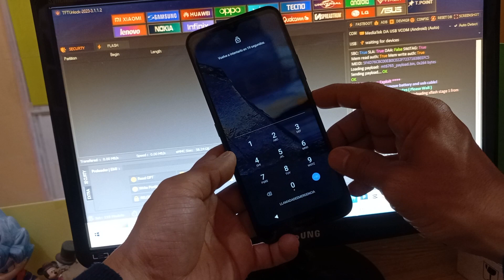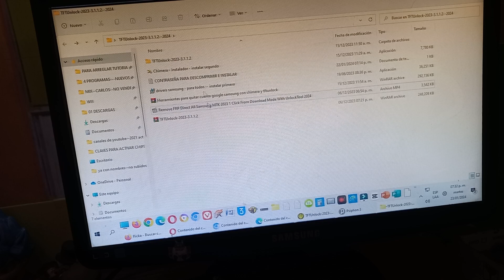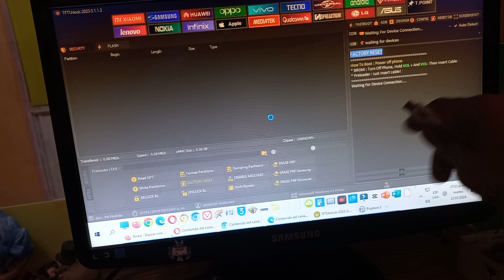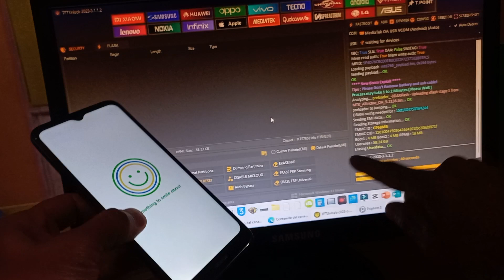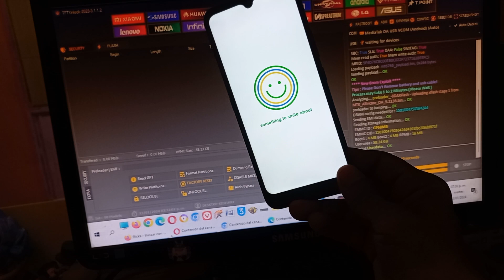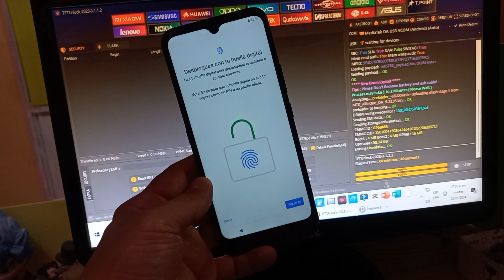Como desbloquear celular nokia cuando no entra al menu recovery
Donaciones
usuario: @jejou